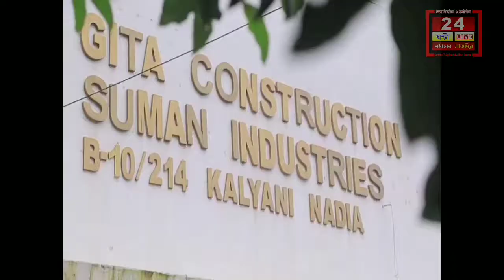ভাড়াটে ও বাড়িওয়ালার গন্ডগোলের জেরে আহত 4 মহিলা